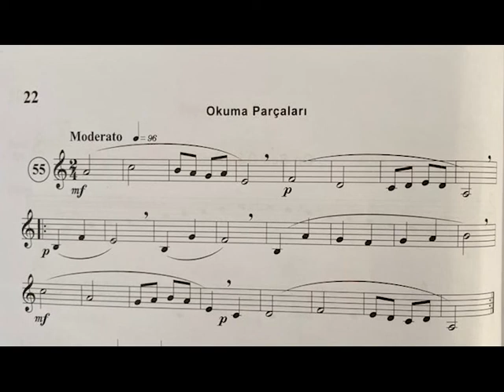NOTA ÖĞRENME - Muammer Sun Solfej 1 - Etüt 55 - KOLAY NOTA OKUMA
NOT:
* Etütleri kolay ve rahat okunması amacıyla  2 tekrar olarak çalınmıştır.
* 1. tekrar 80 metronom hızında  2. tekrarlar ise 100 metronom hızında'dır.
* Etütlerin içindeki dönüş işaretleri yapılmıştır.

Hazırlayan: Güray TENEKECİ
SEGAH SANAT MERKZİ

Solfej kitaplarının başlıca üç amacı var:

1. Türkiye'deki solfej eğitimine, Avrupa Musikisi'nin Majör-Minör tonları ve bilinen ölçüleri ile birlikte onların yanı sıra, Türk Musikisi makamlarını ve ölçülerini de katabilmek;

2. Müziğin bütün dallarında eğitim uygulamasına egemen görünen "yabancılaştırmacı tutum"un etkilerini, hiç olmazsa "Solfej Eğitimi" alanında ortadan kaldırabilmek;

3. Genel görünüşüyle "aktarmacı-öykünmeci"nitelikler taşıdığı bilinen "çoksesli musikisi eğitimi"nin, yaratıcı tutum ve üretken nitelik kazanmasına, solfej eğitimi konusunda bir dizi "telif" kitap yazarak katkıda bulunabilmek...